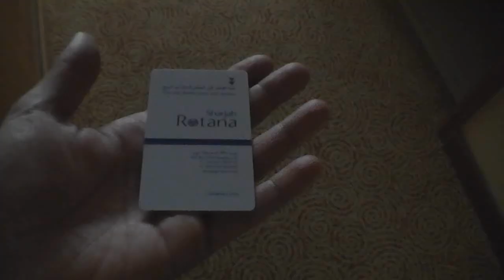Room Overview - Sharjah Rotana Hotel UAE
Here's a little room overview of the Sharjah Rotana Hotel in the UAE.

Official Description (provided by the hotel):
Towering gracefully above the city, Sharjah Rotana is a stylish and modern hotel offering a four star international standard combined with a warm traditional Arabic hospitality for business and tourist travelers. It is conveniently located in the heart of the city on Al Arouba Street, close to key banking and commercial districts. It is 15 minutes away from the Dubai and Sharjah airports,and minutes away from the calm waters and sandy beaches of Sharjah and Ajman. The hotel is also in close proximity to the Sharjah National Exhibition Grounds (EXPO) and Arts and Heritage Area.

Wikipedia:
Rotana Hotel Management Corporation Ltd (Arabic: روتانا‎) is a hotel management company in the Middle East and Africa region. It has a portfolio of 85 properties in 26 cities and operates four sub brands which include Rotana Hotels & Resorts, Centro Hotels by Rotana, Rayhaan Hotels & Resorts by Rotana and Arjaan Hotel Apartments by Rotana.

Its headquarters is located in Abu Dhabi, United Arab Emirates where it was founded in 1992 by Nasser Al Nowais and Selim El Zyr. In 2006, management team sold 40% of the company through a Private Placement Transaction led by SHUAA Capital, fueled investment for the group's future expansion plans.

Rotana manages under its Rayhaan by Rotana brand the Rose Rayhaan by Rotana Hotel in Dubai. It is with a 333 m (1,093 ft), the world's tallest hotel.

1999
Opening of Sharjah Rotana in Sharjah, UAE and Al Ain Rotana in Al Ain, UAE